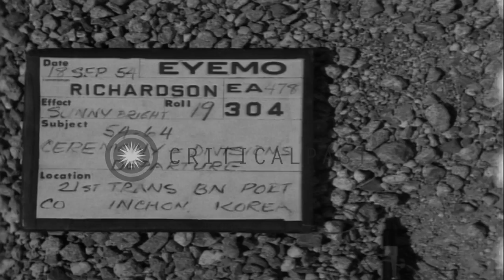Korean children sing for US soldiers and the soldiers stand in formation before e...HD Stock Footage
Korean children sing for US soldiers and the soldiers stand in formation before entraining in Inchon, Korea.

A ceremony on pier C for the departure of US 25th Infantry Division from Inchon, Korea. Korean children stand near soldiers. A train on a railway track. Soldiers in company and battalion formation await turns to board ferries. The soldiers take photographs. The children sing for the soldiers. A helicopter parked on the ground. The children wave towards the soldiers. A board reads: 'Restricted area for NNIT only'. Location: Inchon Incheon South Korea. Date: September 18, 1954.

57,000+ broadcast-quality historic clips for immediate download.